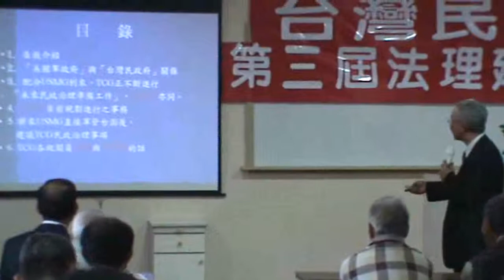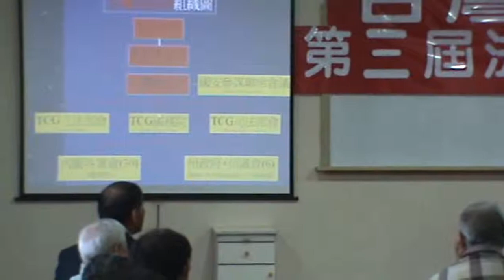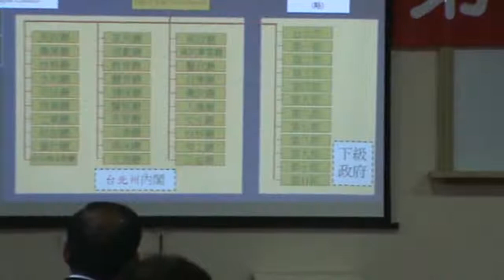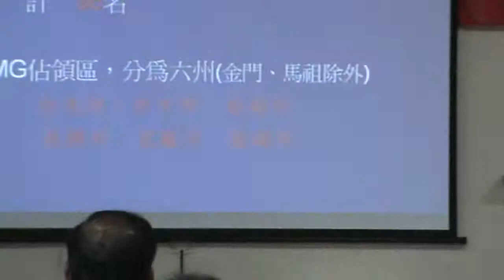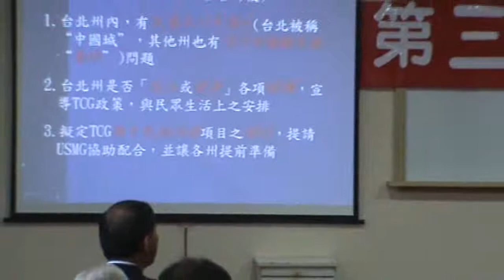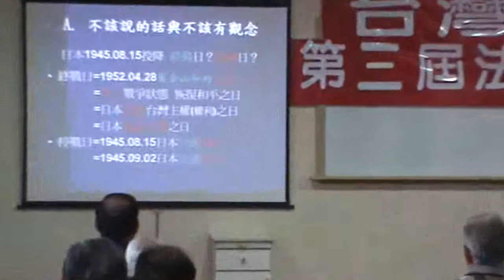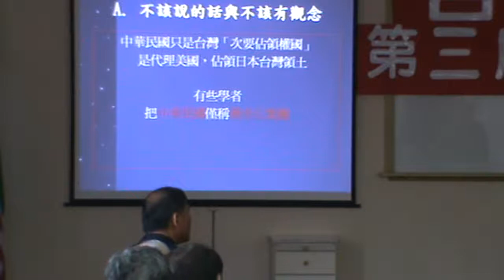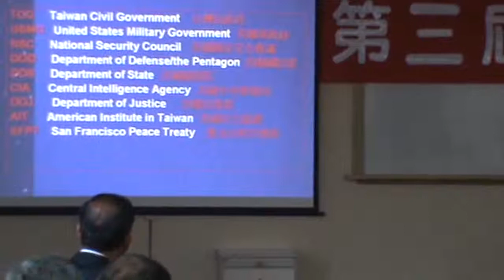台灣民政府第三屆法理建國學院M2U00013